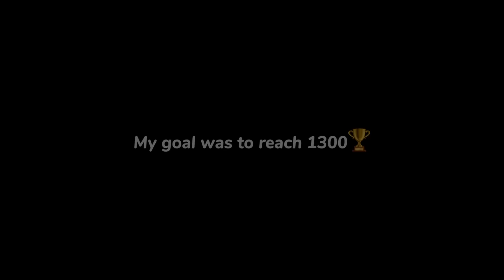Rank 35 Mortis in Brawl Ball 🎩 (1287🏆)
Music (in order of the video appearance):
➔ EMDI x RØGUENETHVN - Let Your Heartbreak
➔ RudeLies, Distrion, Alex Skrindo & Axol -